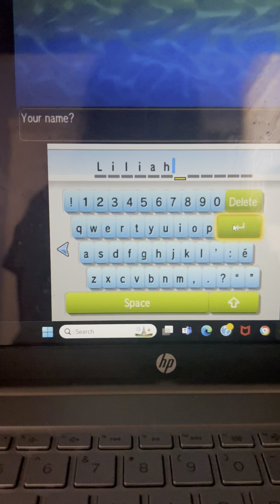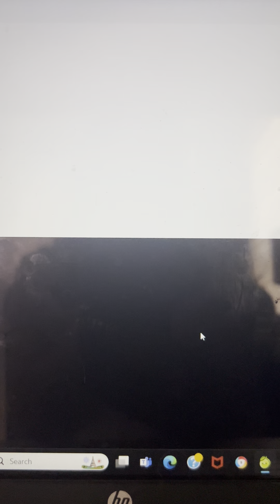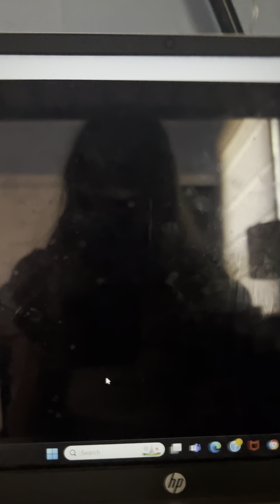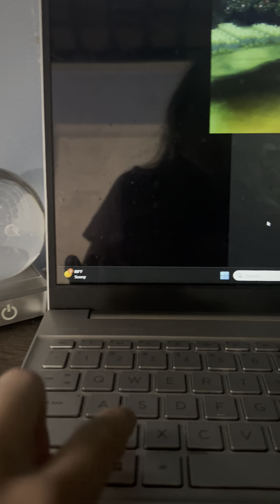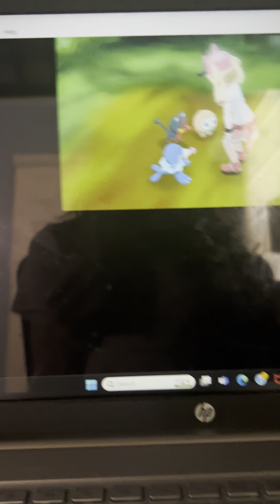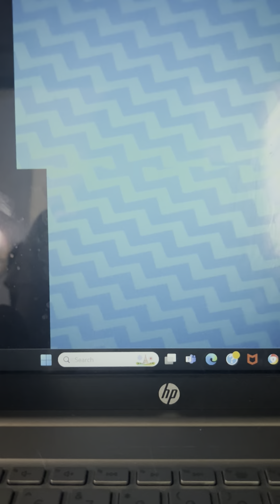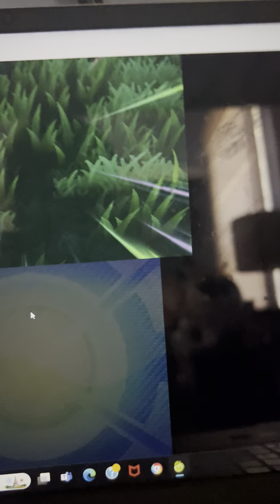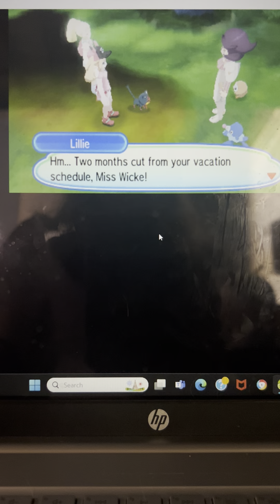Pokémon ultra moon, but it is completely normal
Nothing wrong with this copy of pokemon ultra moon at all.